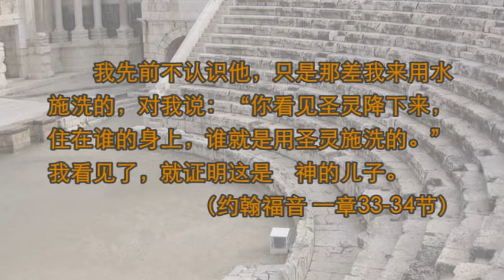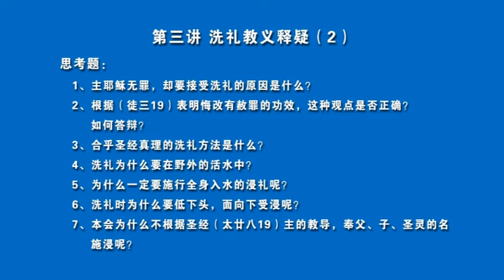教义释疑 王钦如03洗礼